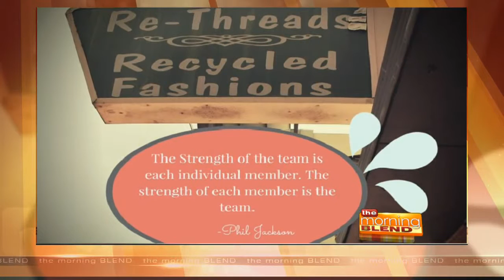Our Place Clubhouse / Rethreads Thrift Store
We are holding a two-day sale to benefit Our Place Clubhouse; all coats, sweaters, and jackets are on sale. The sale will be held March 17th and 18th, and Our Place Clubhouse will also be holding a bake-sale and face painting to help raise more money. The sweater sale takes place March 17th from 10:30am-3:30pm and March 18th from 10:00am-2:00pm